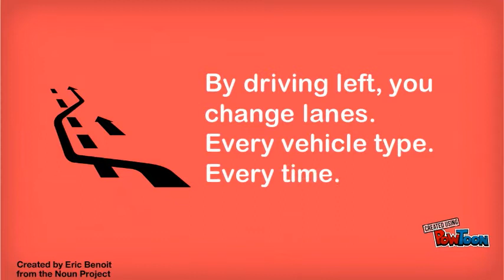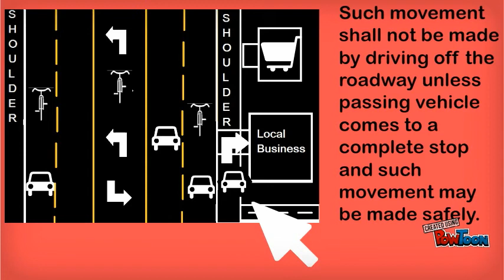KRS 189.340 Sections 1 thru 3 (with added visuals)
A visual presentation of KRS 189. Educating Drivers and Cyclists.-- Created using PowToon -- Free sign up -- Create animated videos and animated presentations for free.  PowToon is a free tool that allows you to develop cool animated clips and animated presentations for your website, office meeting, sales pitch, nonprofit fundraiser, product launch, video resume, or anything else you could use an animated explainer video. PowToon's animation templates help you create animated presentations and animated explainer videos from scratch.  Anyone can produce awesome animations quickly with PowToon, without the cost or hassle other professional animation services require.